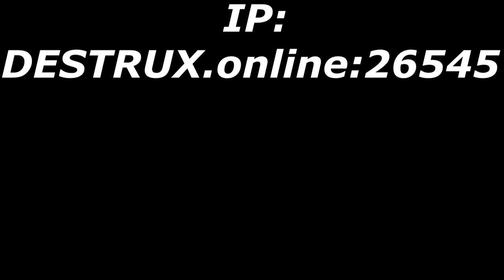RAPE MONTAGE ON DESTRUX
►IP: DESTRUX.online:26545
►GFX: --

To read, YouTube & Epic Games.

Hello I'm Fanncazi and on my channel you'll see